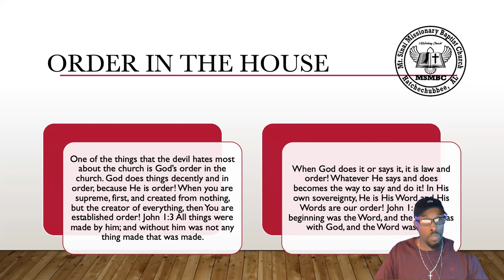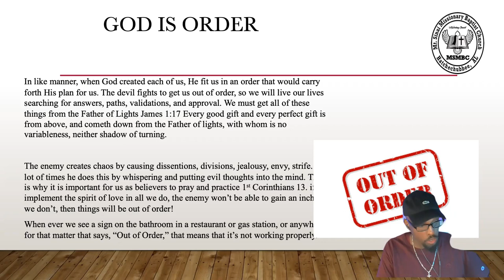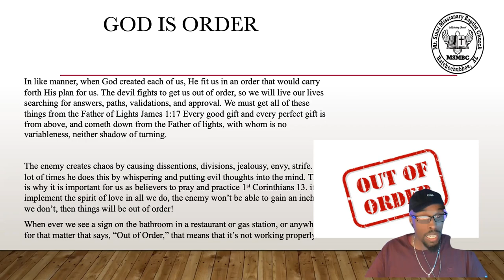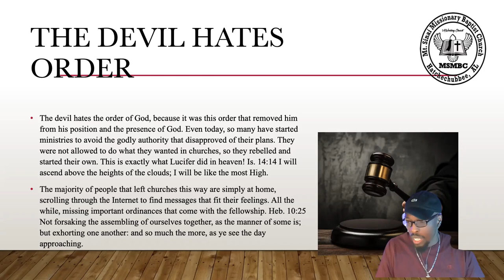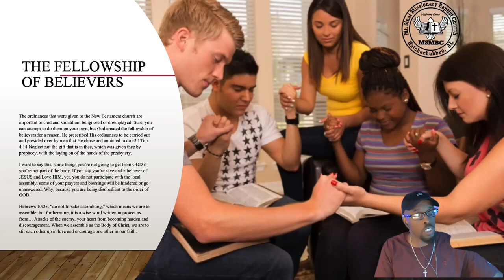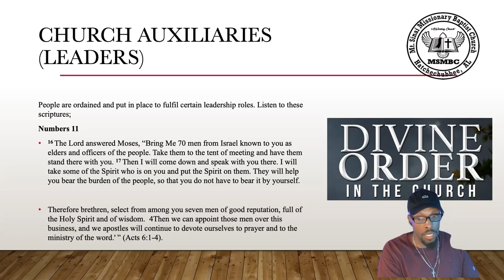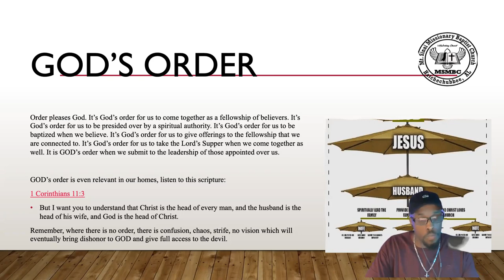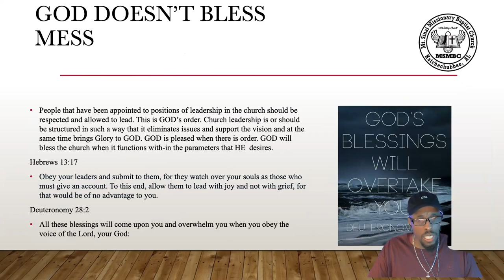ORDER IN THE HOUSE!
“Thus says the Lord: Set your house in order, 2 Kings 20:1-2